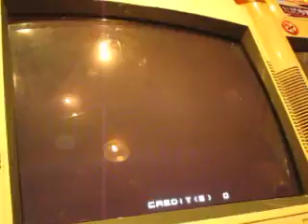2010 0911 台中親親湯 KOF02UM 野試合 Part1